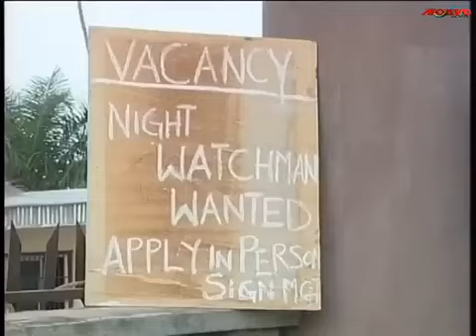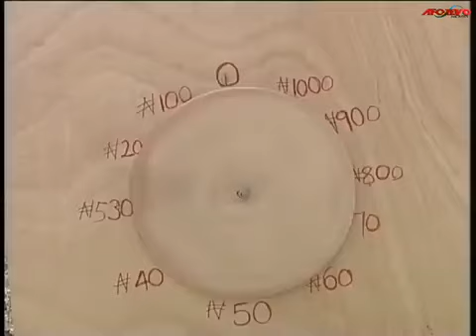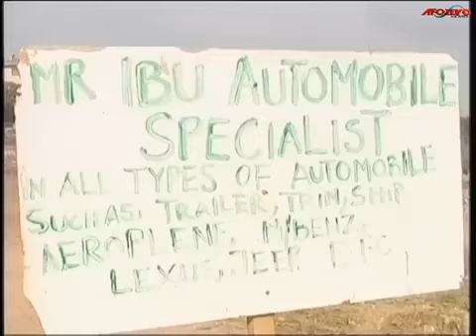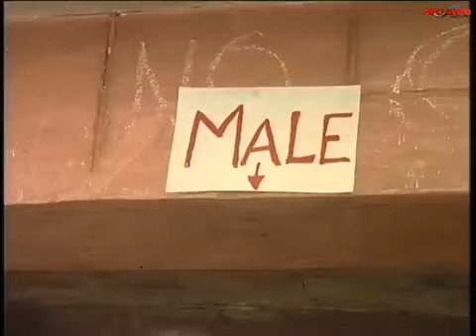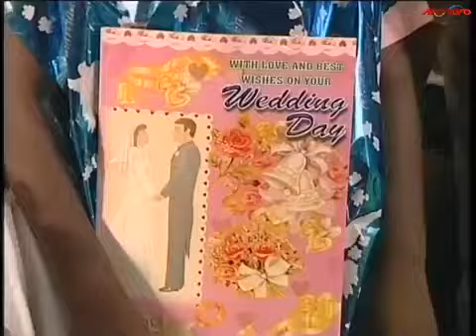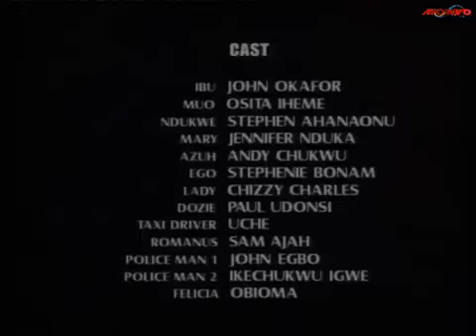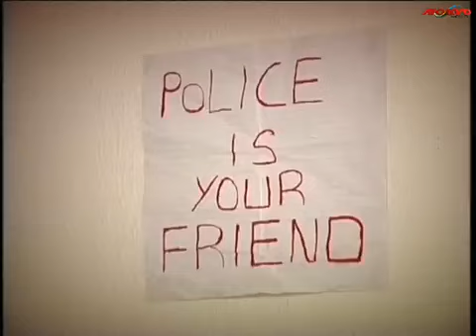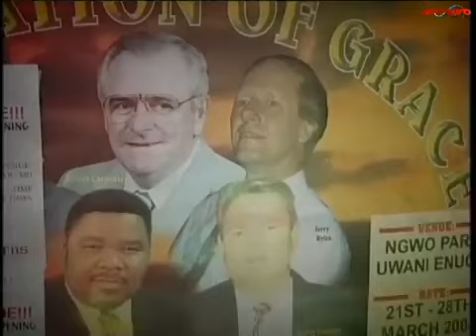HOW CAN MY FATHER REJECT MY WIFE TO BE (MR. IBU & PAWPAW) OLD NIGERIAN AFRICAN MOVIES (Comedy)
Watch as Mr Ibu and his son Osita Iheme take you through a comic journey. Enjoy this little piece.

Starring: JOHN OKAFOR, OSITA IHEME, CYNTHIA OKEREKE

AFOREVO NAME: MR. IBU